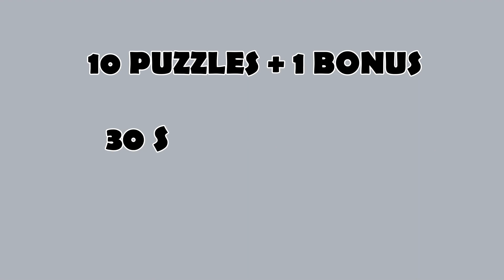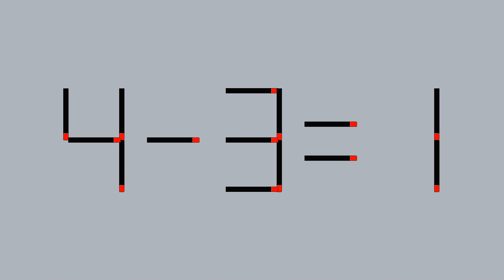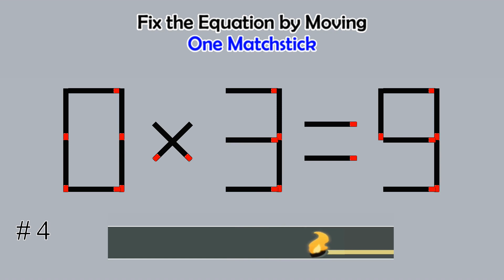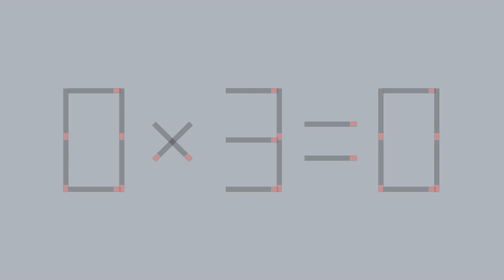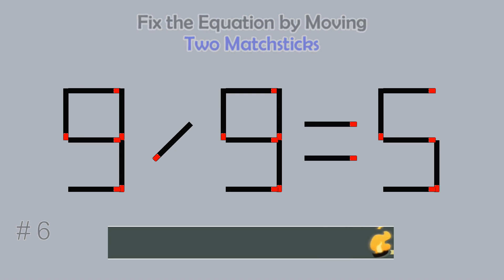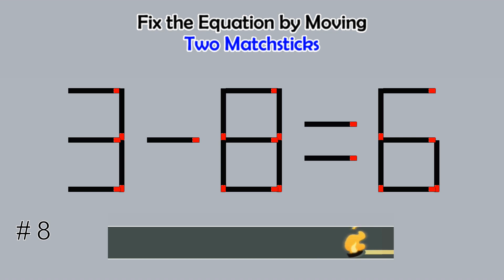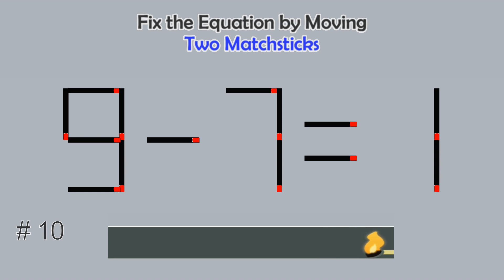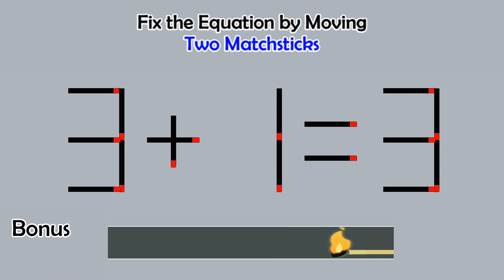Matchstick Studio #187 | Fix the math equation by moving one or two matchsticks |Logic puzzles